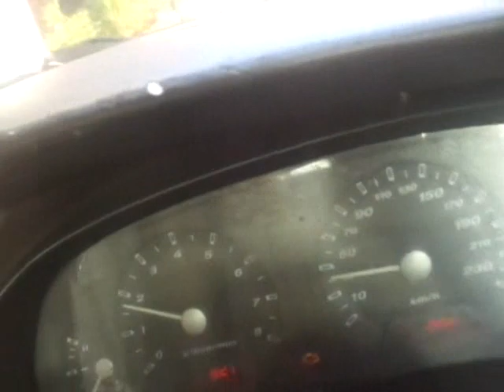PERJALANAN UMAI WAKTU PAGI 23081445H 04032024